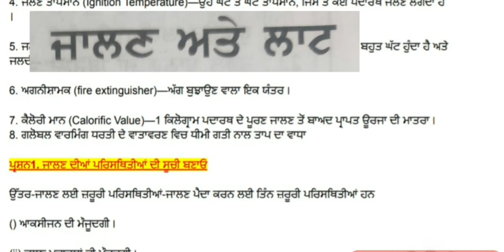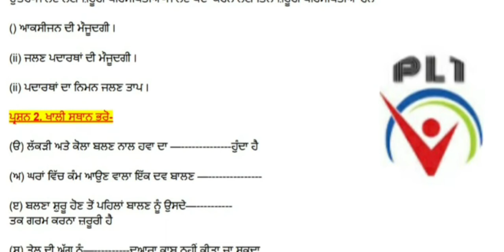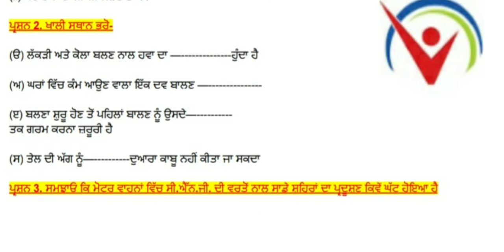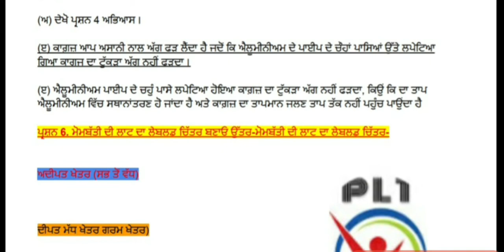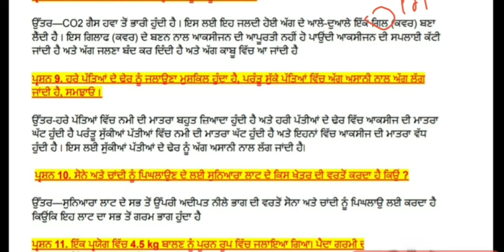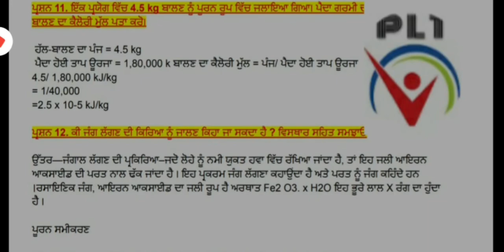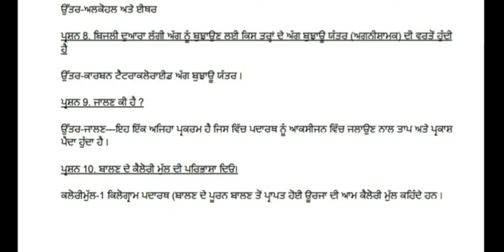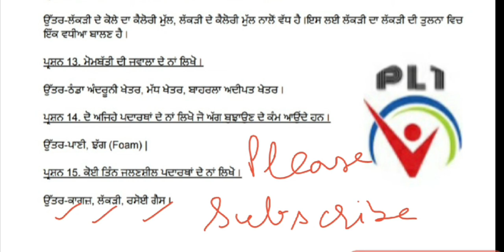ਜਾਲਣ ਅਤੇ ਲਾਟ/combustion and flame/L-6/8th STD.